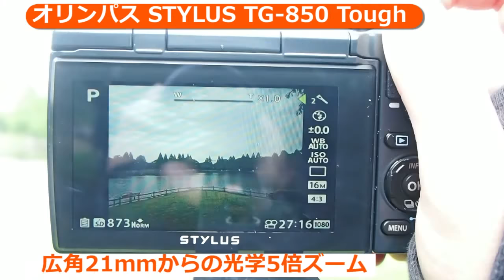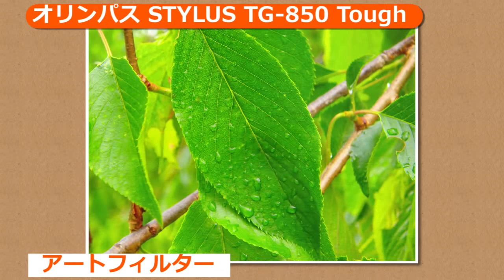オリンパス STYLUS TG-850 Tough (カメラのキタムラ動画_OLYMPUS)